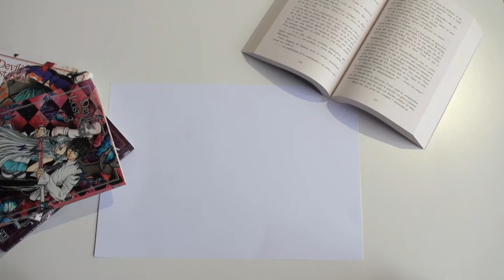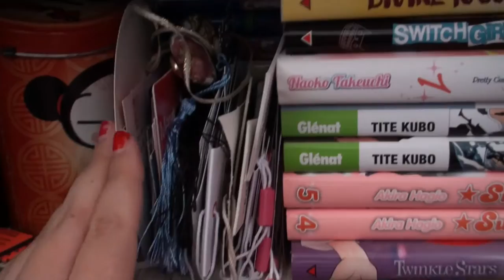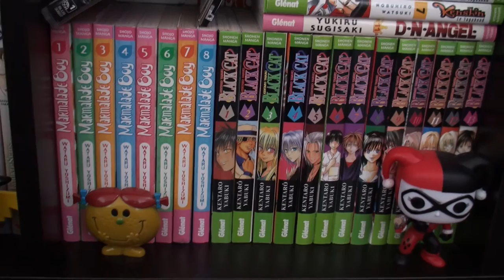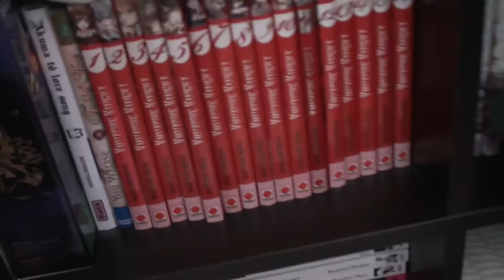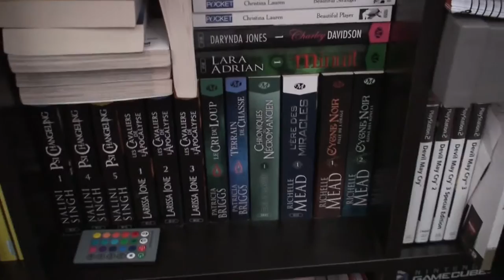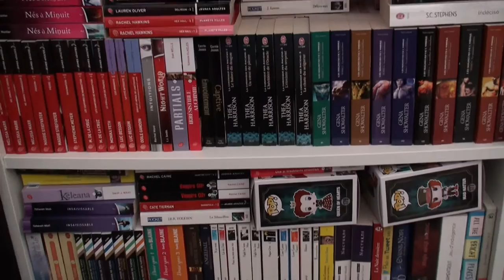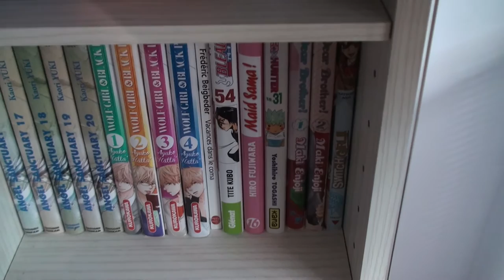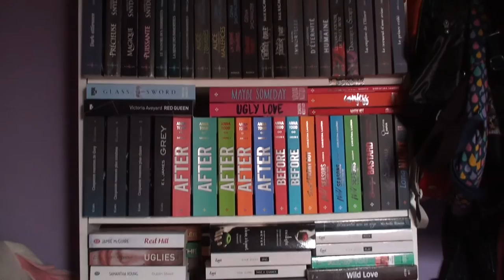📚 Bookshelf & Mangathèque TOUR [Avant déménagement] - Les Chroniques de la Fraise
Bonsoir les 🍓 !

Une petite vidéo un peu particulière ce soir car il s'agit d'un petit voyage dans mes bibliothèques 🤗   Comme je l'ai déjà dit sur mes autres pages, je déménage, du coup j'ai souhaité "immortaliser" mes bibliothèques 😋  J'espère que cette vidéo vous plaira !

Je vous souhaite un bon voyage et un bon visionnage ! 😘